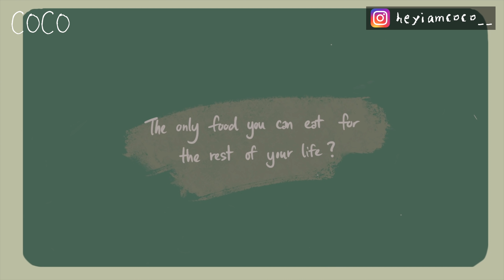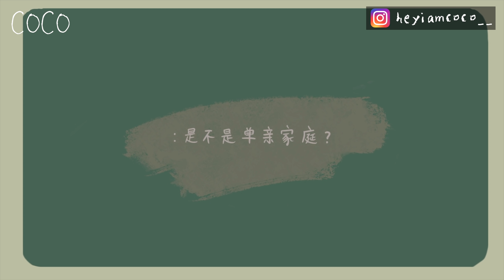Q&A VLOG✨不做博主原来想做这个职业 👀 穿搭性感男朋友出面回复了😳 爆痘期用什么产品🤭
为了方便你们直接放 COMMONLABS. 的链接给你们哦～

有痘痘烦恼的推荐给你们！🥰

抖音 - coco0128
小红书 - heyiamcoco
b站 - heyiamcoco
filmed with - canon g7x markII & iPhone 11